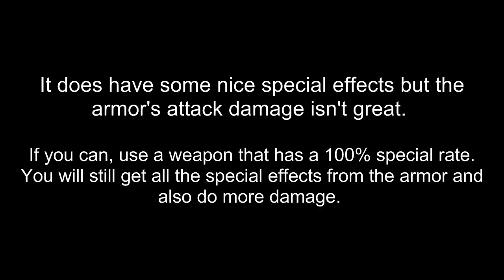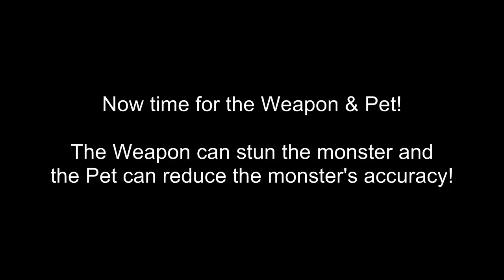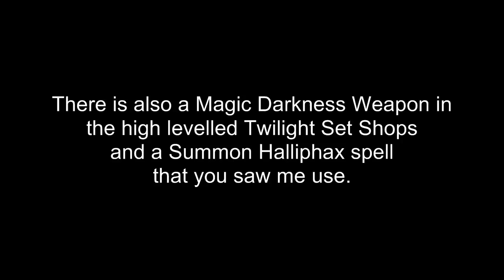AQUbear Battleon Twilight Set - is it better than other darkness armors?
Hey guys here is the most anticipated release in Adventure Quest - the Shadow Set has been updated!! ^__^

~Ubear